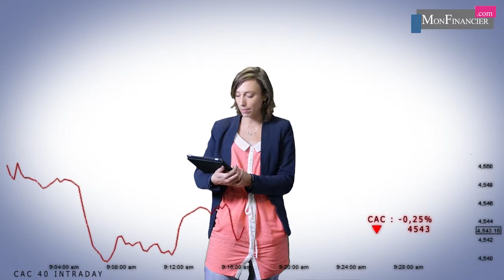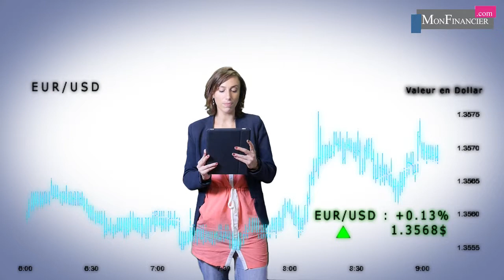Le marché voit rouge, inquiet du bourbier Irakien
Les marchés européens ouvrent en territoire négatif, dans le sillage de New-York après l'escalade des violences en Irak et l'envolée des prix du pétrole.